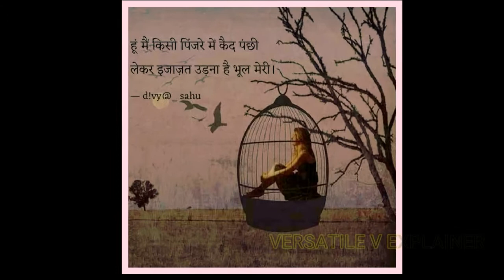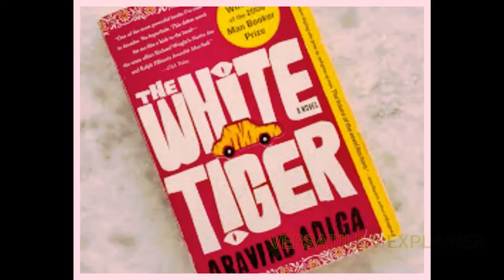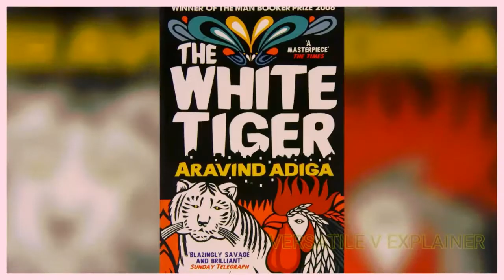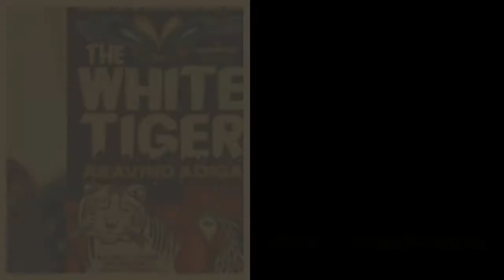THE WHITE TYGER 2021 /MOVIE EXPLAINED HINDI /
Script by Amit Sharma

Editor : - RAHUL

If you want to hindi voice over by me .contact on mail